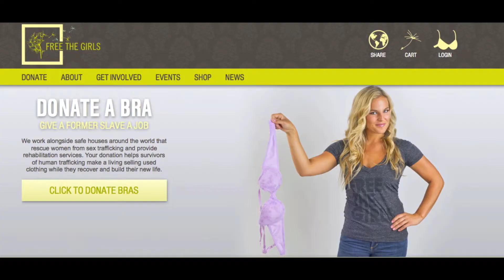Off With The Bras (Part 2) - TheSocialNetworkShow.com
Jim Nico and Dr. Jane Karwoski continue the Free The Girls conversation with Melissa Swears.